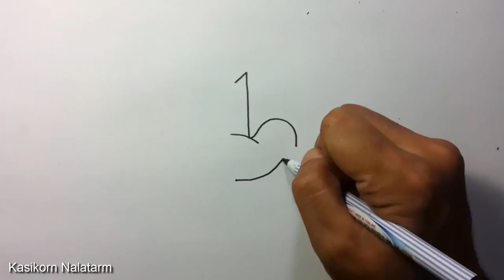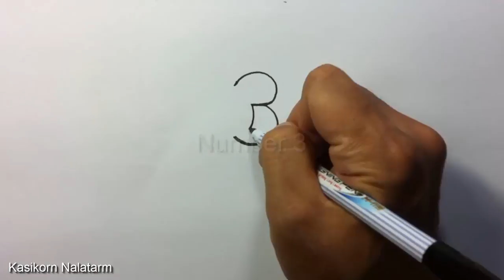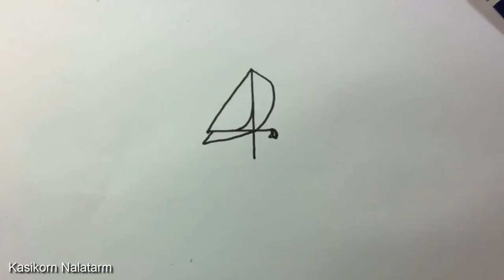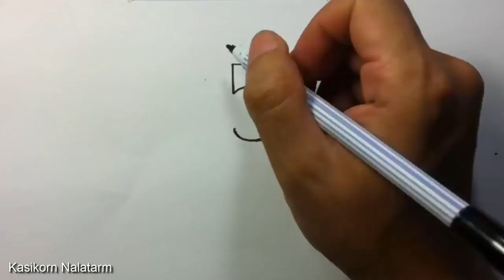How to turn Numbers into the cartoon birds step by step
Want to know how to  turn numbers into the cartoon birds

KIDSTOONS channel is to educate children through entertainment.
*Learn to Draw*, *Learn to Colour*, *Learn Paper Art/Origami*, *Learn Clay Modelling*, *Enhance Enthusiasm*, and LOTS OF ENTERTAINMENT too

Original Credit for this video: Kasikorn Nalatarm